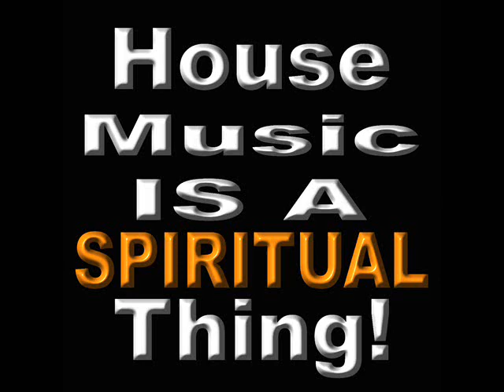Paul Keeley - Sunset Boulevard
House Music!!!
SUBSCRIBE_RATE_COMMENT for more amazing MUSIC!